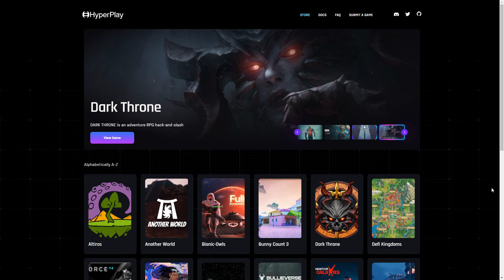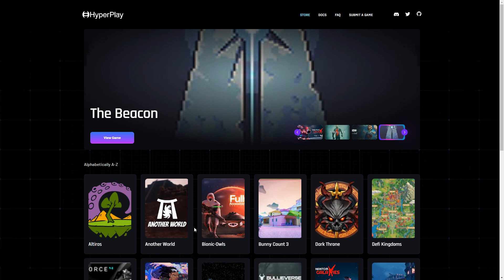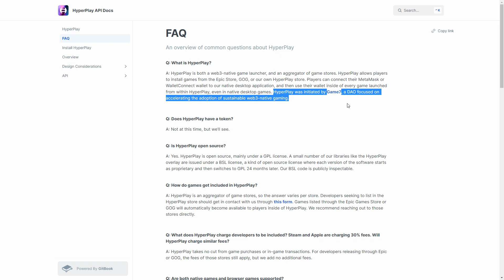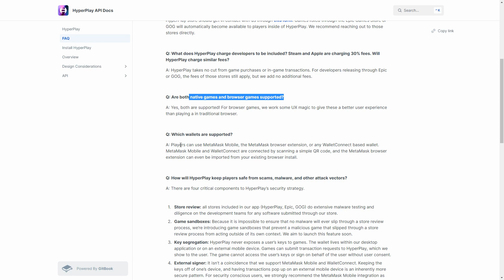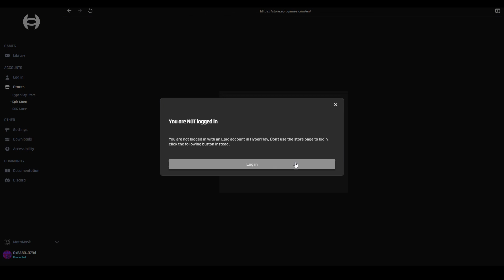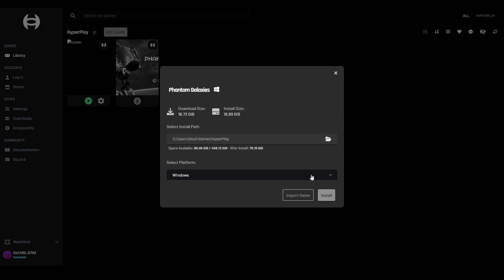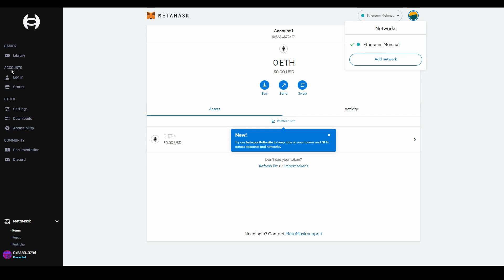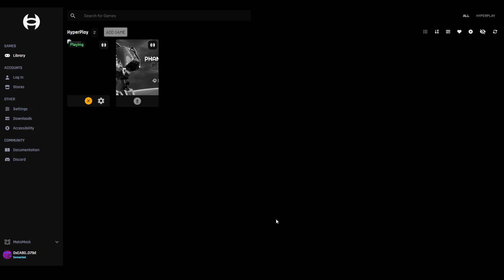HYPERPLAY | First look